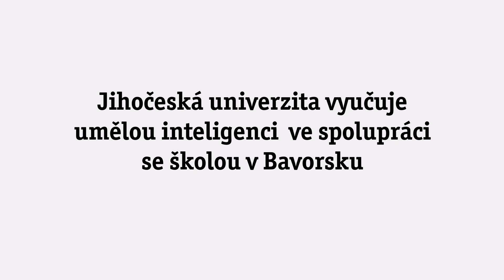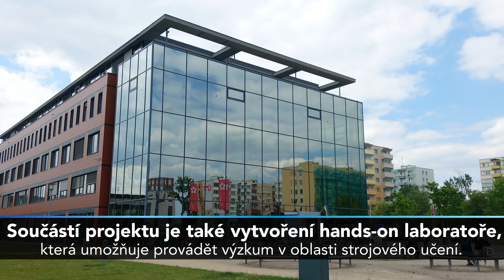Jihočeská univerzita vyučuje umělou inteligenci a práci s daty. Pomáhá i praxe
Kde fondy EU pomáhají:
Podrobnosti k projektu: "Magisterské studium umělé inteligence a Data" na stránkách DotaceEU.cz v Mapě projektů.
Článek o projektu na stránkách Deníku.cz ze dne 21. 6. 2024.

Jihočeská univerzita v Českých Budějovicích otevírá dveře budoucnosti s novým programem Umělá inteligence a Data Science. Díky evropské dotaci z přeshraničního projektu studenti získají praktické zkušenosti přímo v terénu u nás i v sousedním Bavorsku.